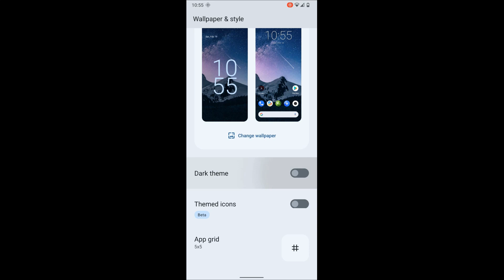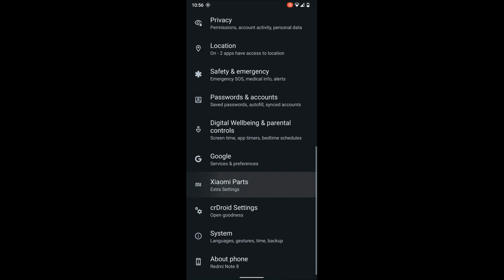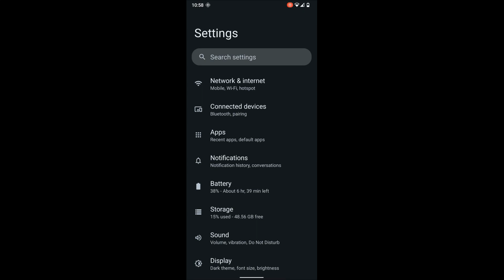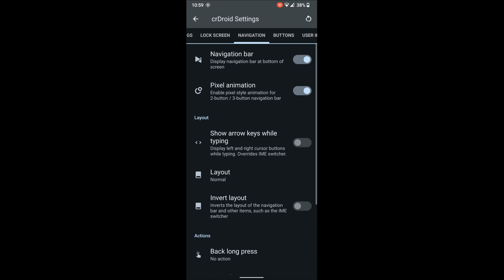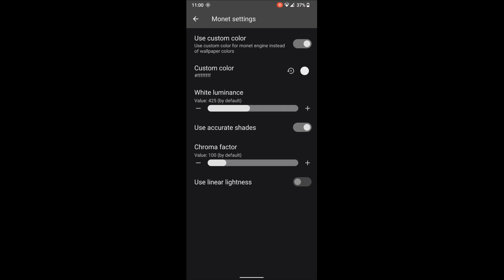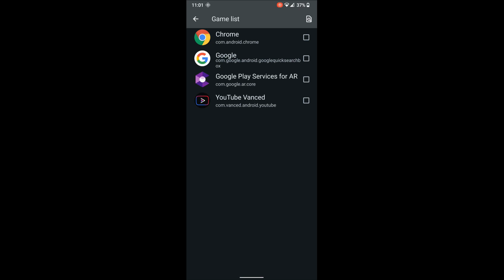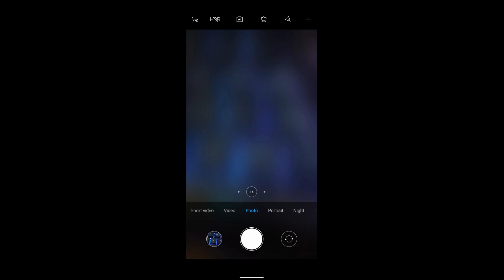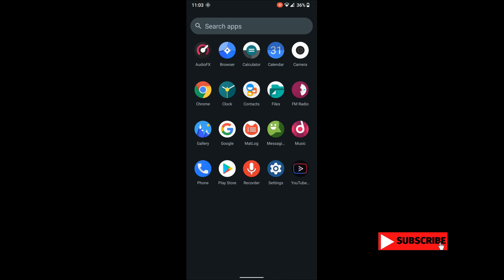CrDroid V8.2 Android 12 Monthly For Redmi Note 8/8T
Fast Smooth light Rom
By DarkJoker360dev

Changelog :

* Initial Build

Notes :

* Vanilla Build
* Clean Flash Recommended
* Latest R Stable Firmware Recommended

Credits :

* Thanks to ghostrider_reborn for trees